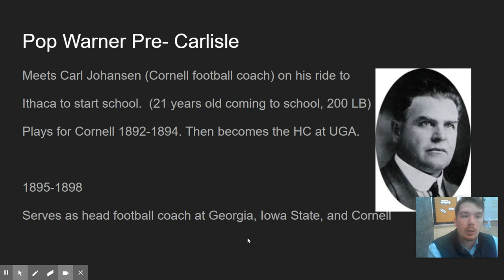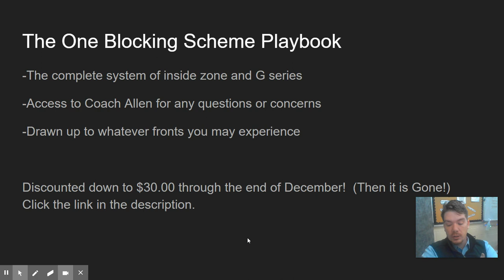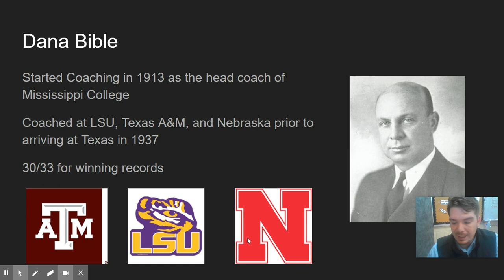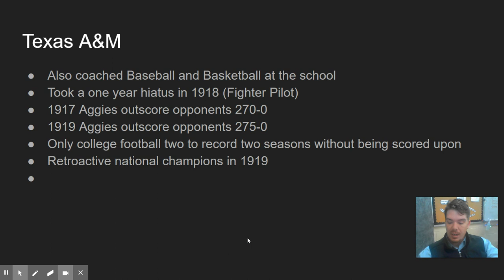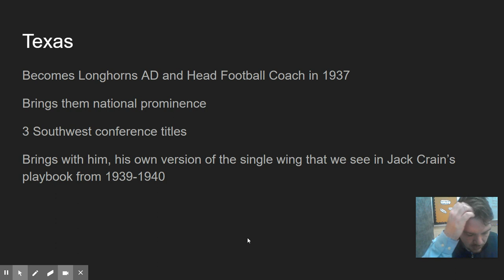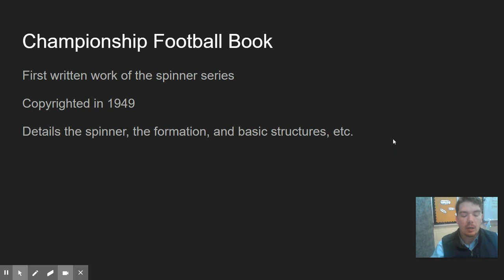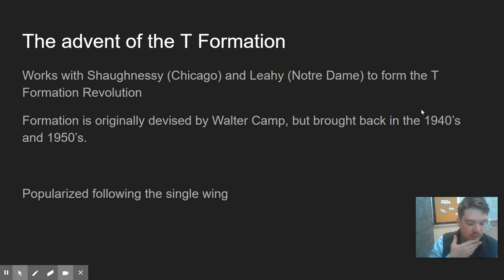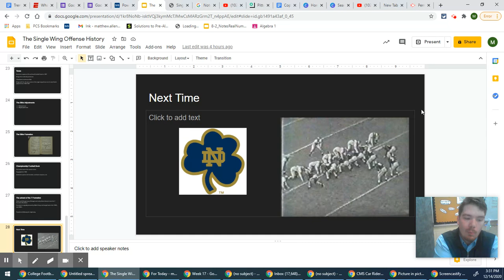Season 2 Episode 20: Fear the Wing Part 2: Dana X Bible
Coach Allen details the influence of Dana X Bible into the single wing!  Remember to sign up for Coach Allen's One Blocking Scheme Playbook!  You can sign up at: